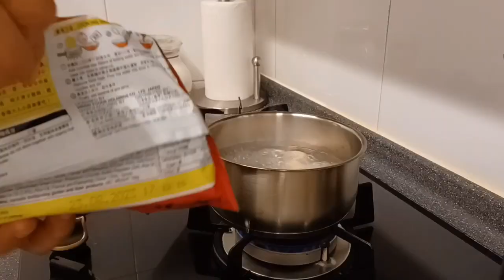Nagcraving Sa Noodles|| Solve Ang Dinner